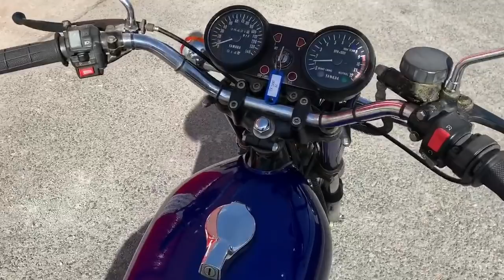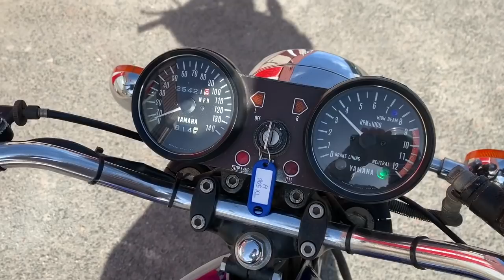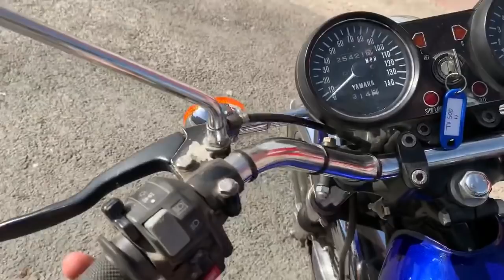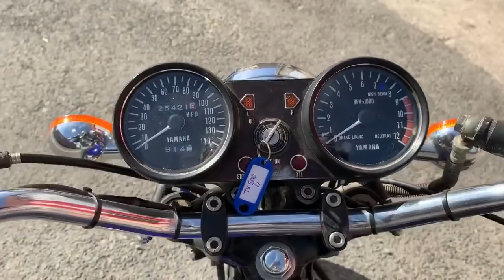Yamaha TX 500 año 1974 - Video al Completo